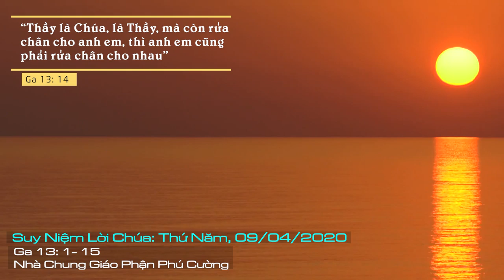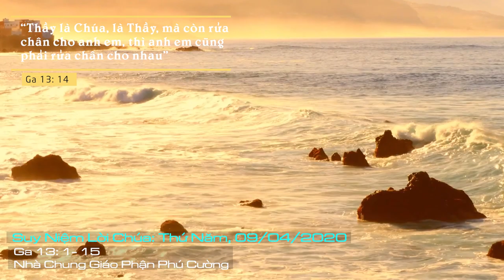Suy Niệm Lời Chúa: Thứ Năm Tuần Thánh, 09/04/2020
Thứ Năm Tuần Thánh: Xin cho chúng con luôn biết sống xứng đáng với tình thương mà Chúa đã thương yêu cho chúng con.
Vì yêu thương chúng ta, vì muốn ở với chúng ta mọi ngày cho đến tận thế, trước khi bước vào con đường khổ nạn, chịu chết, phục sinh, về với Chúa Cha, Chúa Giêsu đã thiết lập bí tích Thánh Thể. Thánh Thể chính là sự hiện diện của Chúa Giêsu: “Thầy sẽ ở cùng với các con mọi ngày cho đến tận thế”.
Chúa Giêsu yêu chúng ta như thế đó, còn chúng ta thì thế nào? Chúng ta đã sống trọn tình con thảo với Chúa Giêsu qua bí tích Thánh Thể chưa? Chúng ta có ý thức tham dự thánh lễ một cách tích cực không? Chúng ta có luôn chuẩn bị tâm hồn sốt sắng để tỏ lòng mến yêu, tôn thờ và rước Chúa vào lòng không? Hay vẫn còn thờ ơ với sự hiện diện của Chúa Giêsu Thánh Thể?
Lạy Chúa, xin cho chúng con luôn biết sống xứng đáng với tình thương mà Chúa đã thương yêu cho chúng con. Amen.